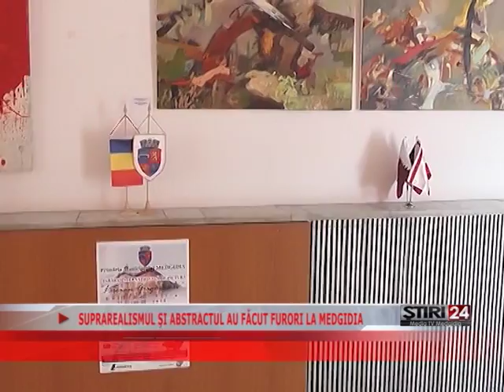SUPRAREALISMUL ŞI ABSTRACTUL AU FĂCUT FURORI LA MEDGIDIA